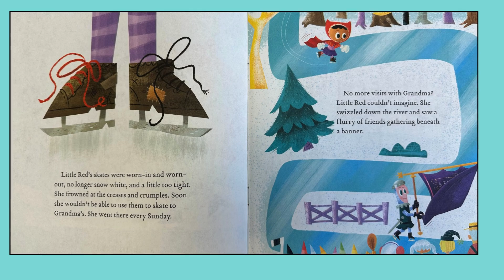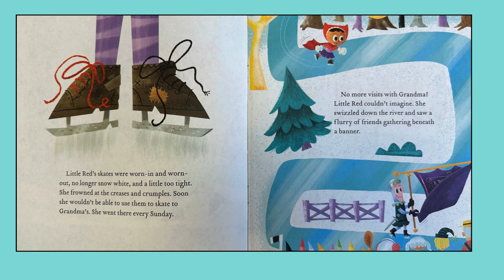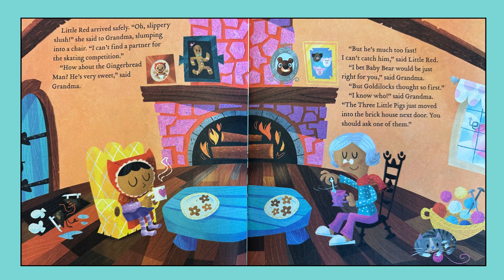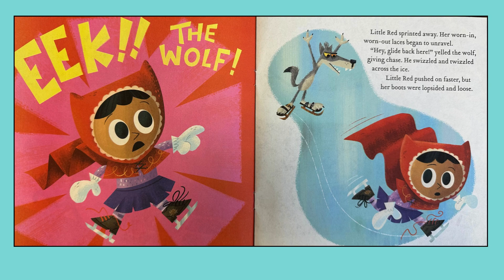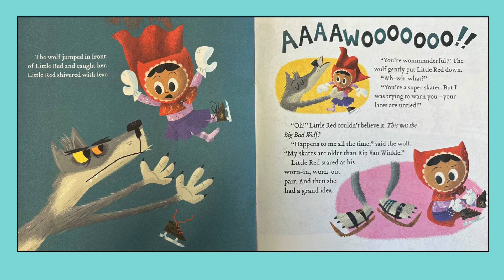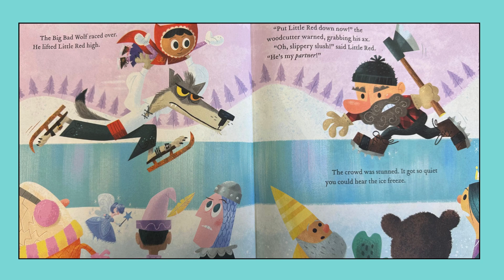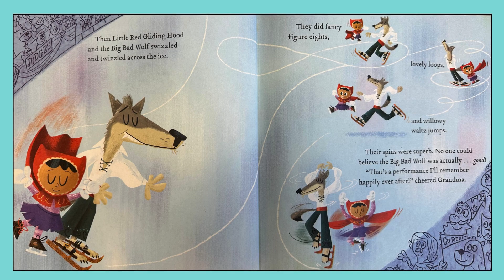Little Red Gliding Hood: Read Aloud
(Amazon)

Do you want Fairy Tale Lesson plans for writing mixed-up tales like this one?